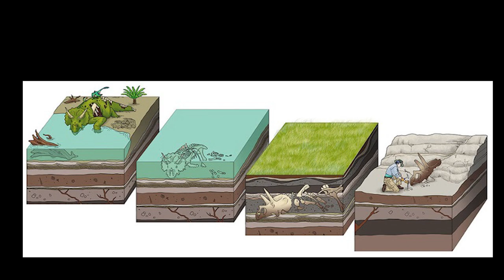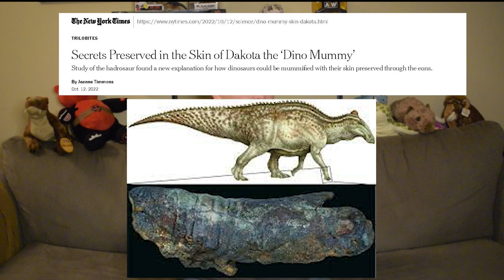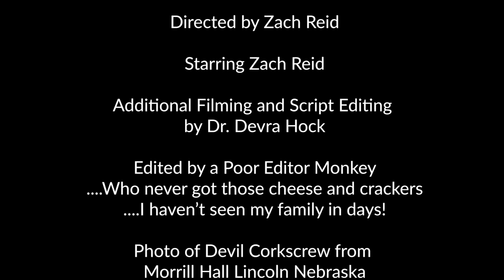The Saurus Thesaurus - Fossilization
Join our host Zach Reid as we delve into the process of fossilization.  Here we will learn how a fossil is made and some of the different types of fossils out there.

Follow Zach on Twitter: @SaurusThesaurus